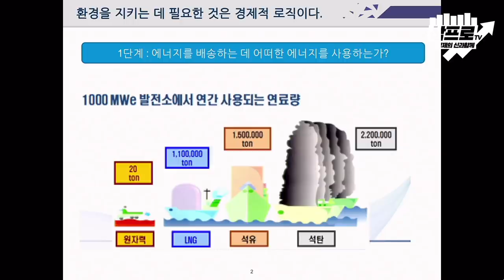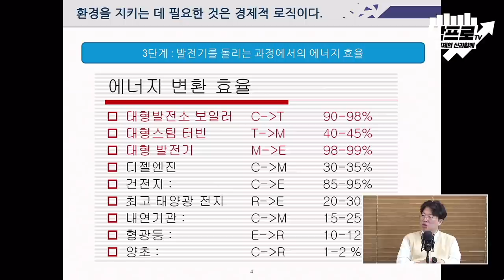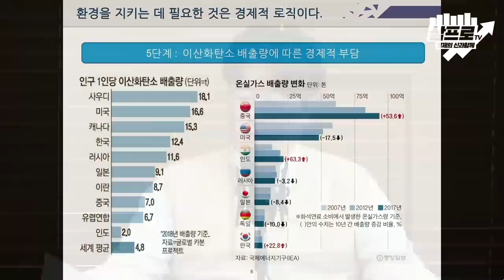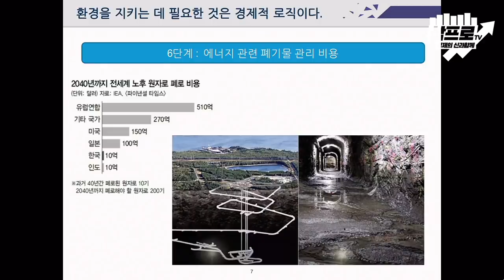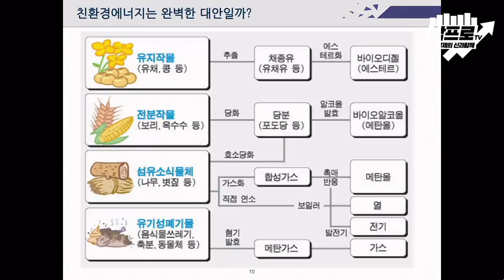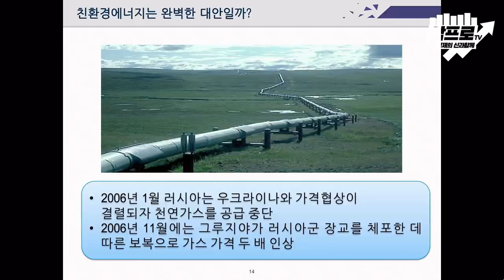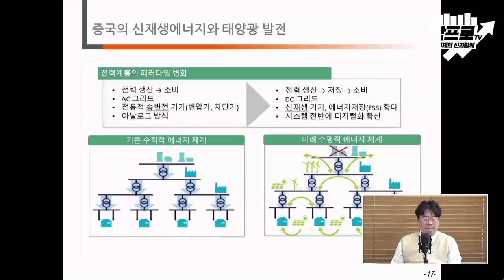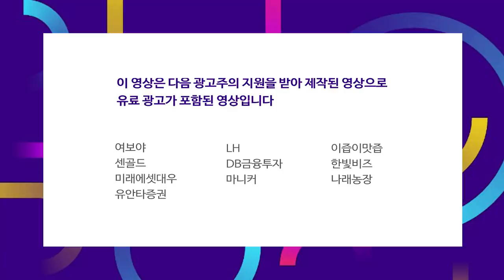진짜 환경을 지키는데 필요한 것은 경제논리다 f.박정호 특임교수